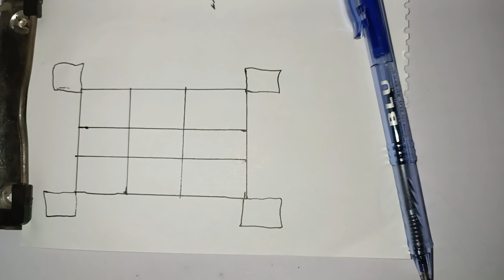Pathar Dill Mehboob ko Qadmon mein Lane ka Amal | Mohabbat ka wazifa | Gilani Sahab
get in this video all about